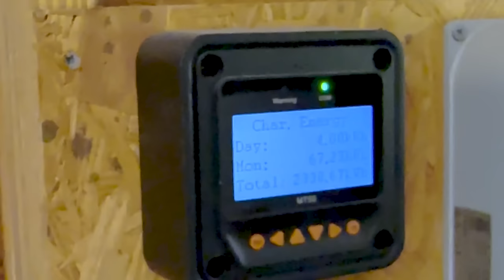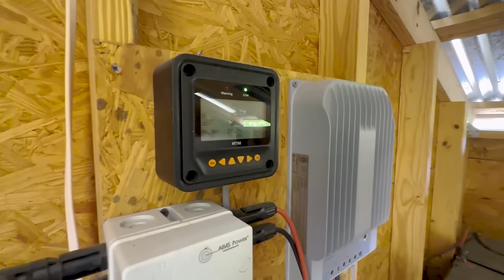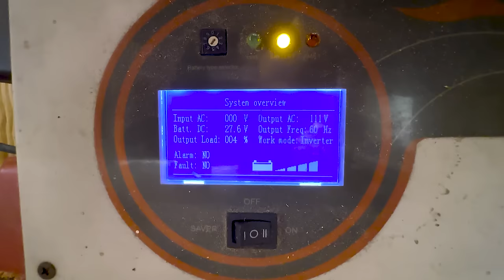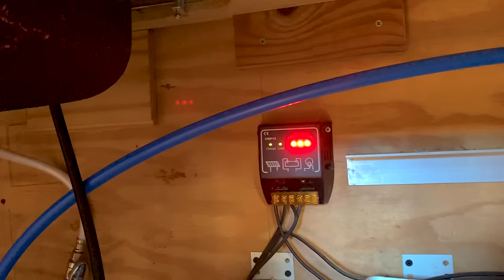Off-Grid Self-Sufficient Cabin Tour in Northern Florida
In this video, we'll take you on a tour of this off-grid cabin in Northern Florida, which my dad and I built from scratch.

Our goal was to create a self-sufficient and independent space that's not reliant on public utilities or government systems.

With some easy and affordable systems, including solar panels, water catchment and filtration, and a composting toilet, we've achieved this goal.

Join us for a tour of the cabin, where we'll share tips and insights we've learned along the way. You may be inspired you to consider an off-grid lifestyle and discover the freedom and satisfaction that comes with it.

Key Moments
00:00 - 1:38 Introduction
1:39 - 3:28 Quick Look at Solar Panels
3:29 - 6:44 Water System
6:45 - 12:17 Equipment Shed & Solar and Battery tour
12:18 - 18:31 Kitchen & Water Filtration
18:32 - 25:39 Bathroom
25:40 - 31:31 Bedroom
31:32 - 35:56 Philosophy (with a Bonus Cat)
35:57 - 38:06 Composting
38:07 - 41:09 Outdoor Screen Room
41:10 - 42:34 Outro